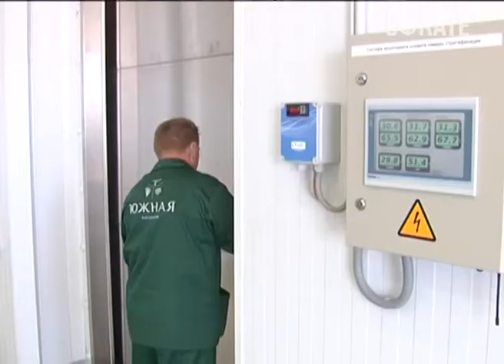В Темрюкском районе открыли питомник для выращивания саженцев винограда. Новости Эфкате Сочи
Старт предприятию дал губернатор края Вениамин Кондратьев. В Тамани рассчитывают возродить автохтонные сорта — те, которые выращиваются только на этой территории.

С хирургической точностью необходимо соединить в одно целое черенки от разных сортов винограда. Операция по прививанию — один из самых ответственных этапов в работе виноградного питомника. От этого зависит насколько саженец будет устойчив к болезням и быстро ли адаптируется к почве. Чтобы ускорить процесс создания посадочного материала, привитые черенки отправляют в стратификационную камеру.

Подобный виноградный питомник первый в Краснодарском крае и крупнейший во всей России. Красную ленту на открытии сегодня перерезал губернатор региона Вениамин Кондратьев.

Сочи. Новости.
Телеканал Эфкате.